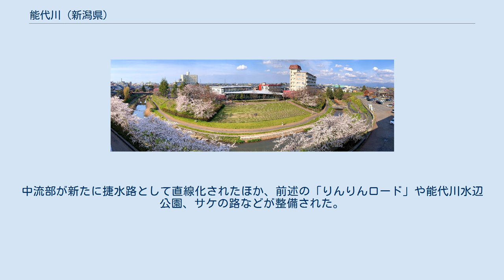能代川 (新潟県)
地図 能代川（画像奥より手前へ流れる直線状の流路） 能代川（のうだいがわ）は、新潟県五泉市および新潟市秋葉区を流れる信濃川水系の河川である。
明治末期から昭和初期まで、新潟市秋葉区の草水町（くそうづちょう）地区周辺で採掘された石油を蒸気船によって新潟へ運び出していた。
 新潟県五泉市と加茂市の境界付近にある宝蔵山（標高897m）の北嶺に源を発する。
五泉市街の西側および新津地区の東側を北へ流れ、秋葉区荻島で小阿賀野川に合流する。
 村松から河口にかけての堤防はサイクリングロード「能代川りんりんロード」として整備されており、レンタサイクルの貸出も行われていたが、舗装の劣化により2019年9月現在ではサイクリングロードとしての利用が禁止されている。
 新津川と遊歩道、新津図書館（2020年4月） かつては、九十九曲川（くじゅうくまがりがわ）と呼ばれるほど、蛇行の激しい流路であった。
幾度となく水害が繰り返されてきたが、1978年（昭和53年）6月に発生した水害をきっかけに大規模な河川改修が進められ、1983年（昭和58年）に直線状の新たな流路が完成した。
なお旧川は1992年（平成4年）に新津川として指定され、沿川には遊歩道や植栽などが整備された。
 2000年（平成12年）7月には梅雨による出水が発生し、各種復旧事業が行われた。
中流部が新たに捷水路として直線化されたほか、前述の「りんりんロード」や能代川水辺公園、サケの路などが整備された。